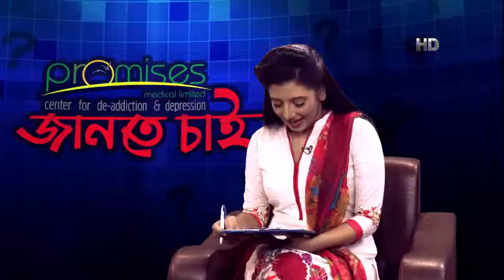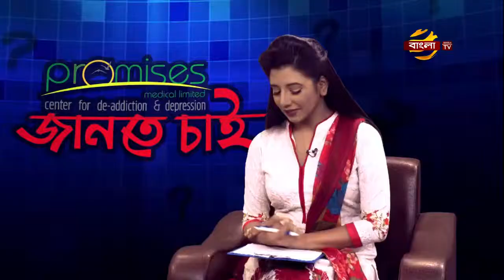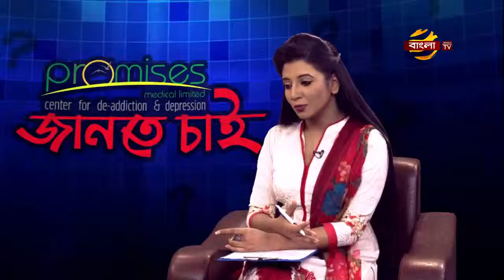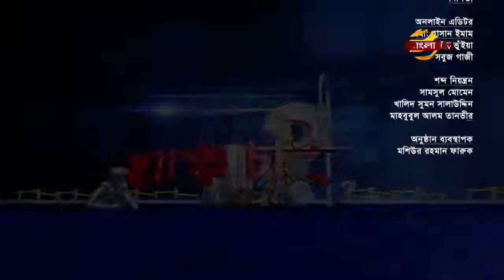মানসিক স্বাস্থ্য ও অপরাধ || সুমাইয়া ইকবাল এবং ডা রাইসুল ইসলাম পরাগ || প্রমিসেস জানতে চাই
Promises Medical Limited নিবেদিত, মাদক ও মানসিক সমস্যার সমাধান মূলক অনুষ্ঠান প্রমিসেস_জানতে_চাই অনুষ্ঠানটি বৃহস্পতিবার রাত ১১.৩০ মিনিটে শুধুমাত্র বাংলা টিভি তে

এবারের বিষয়

এবারের অতিথি- ডা_রাইসুল_ইসলাম_পরাগ (কনসালটেন্ট সাইকিয়াট্রিস্ট, ওএসডি, স্বাস্থ্য অধিদপ্তর, মহাখালী ঢাকা ) এবং সুমাইয়া_ইকবাল (গবেষক, অপরাধ বিজ্ঞান, ঢাকা বিশ্ববিদ্যালয়

প্রমিসেস মেডিকেল লিমিটেড
মাদকাসক্তি ও মানসিক রোগ নিরাময়ে চিকিৎসা ও পূনর্বাসন কেন্দ্র,
আরো জানতে,
মাদকাসক্তি ও মানসিক রোগ সম্পর্কে যে কোনো তথ্য ও সেবার জন্য কল করুন-
সরাসরি যোগাযোগ ঠিকানা -
প্রমিসেস মেডিকেল লিমিটেড
বাড়ি -১৭, রোড - ২০, ব্লক - জে, বারিধারা, ঢাকা - ১২১২‬
আসুন সবাই মিলে মাদককে না বলি। একটি স্লোগান - "চলো যাই যুদ্ধে, মাদকের বিরুদ্ধে”
মাদকাসক্তদের সমাজের বোঝা না ভেবে ভালোবাসা ও সুচিকিৎসার মাধ্যমে সুন্দর জীবনে ফিরিয়ে আনাই সচেতন নাগরিকের দায়িত্ব।
Promises Jante Chai   Talk Show   Ep 87